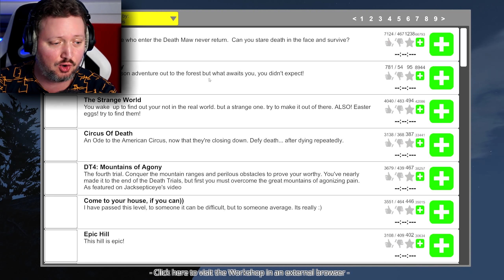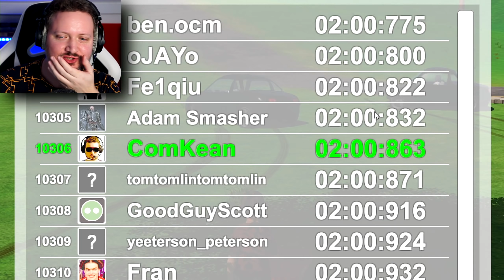VERDENS FARLIGSTE LEG!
VI skal krydse vejen i Guts And Glory! Det er ikke ufarligt...